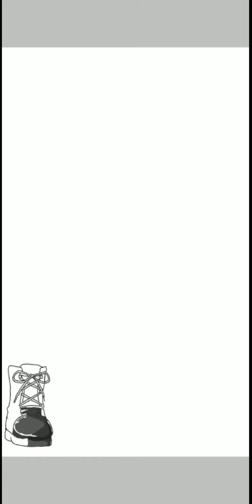Anime Girl Drawing(i think she's from Pokemon series)....(Tracing with reference photo).